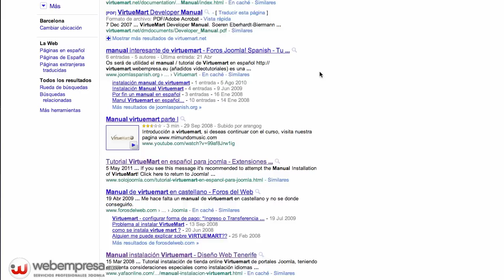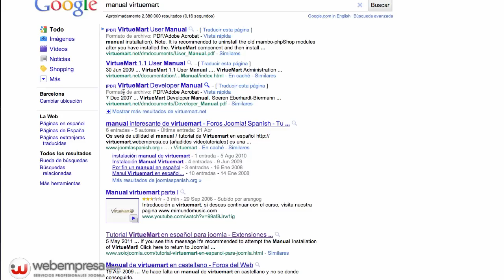¿Qué es el Porcentaje de Rebote en Analytics?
Este artículo sobre analítica web es uno más de una serie de artículos que le ayudarán a medir las visitas a su web y que iremos publicando en nuestra sección Marketing on-line y comercio electrónico de nuestro blog de Webempresa

En este artículo explicaremos que significa "Porcentaje de Rebote", un parámetro que aparece en las estadísticas sobre visitas en su web en Google Analytics. Si aún no ha configurado Analytics puede encontrar más información en el siguiente enlace